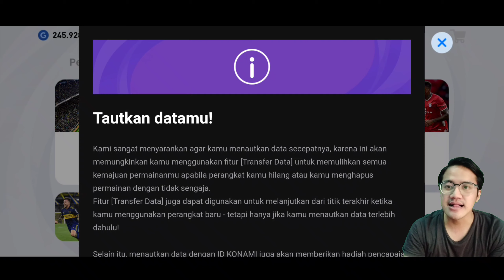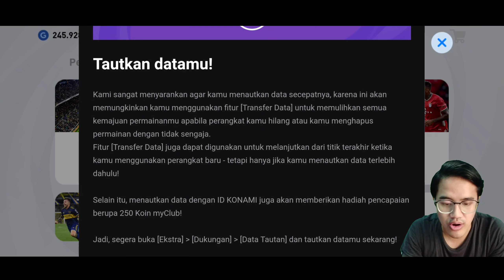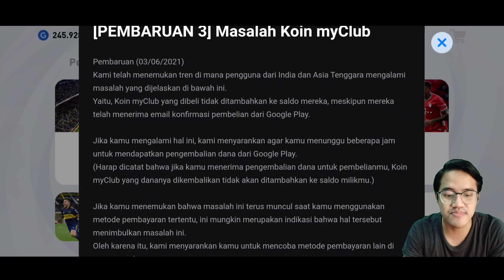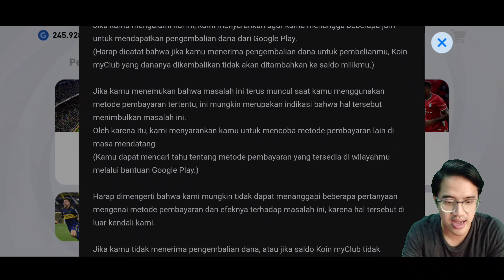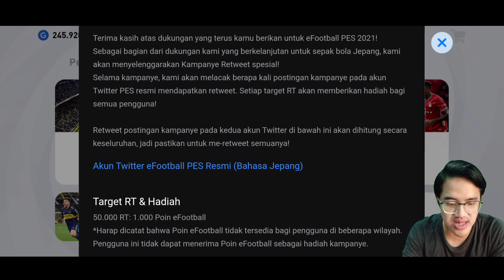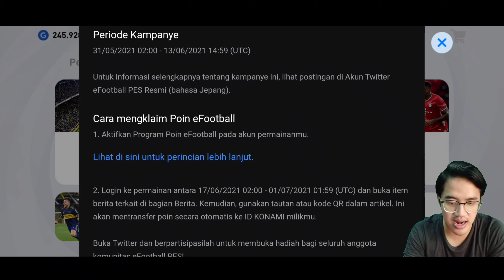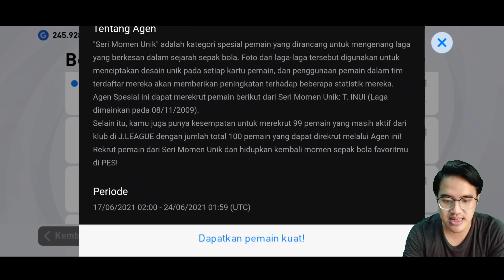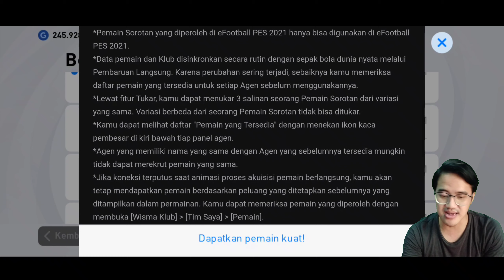TRIK MANTUL MENDAPATKAN R. LUKAKU DAN K. PHILLIPS - eFootball PES 2021 Mobile Indonesia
Ikuti juga sosmed saya bro sis

Terimakasih sudah menonton, semoga kalian terhibur, jangan lupa kasih like jika kalian suka, komen jika kalian mau request dan memberi saran dan kritik positif, share jika konten ini menghibur, dan subscribe untuk membantu channel ini selalu maju.

see yaa, byee.